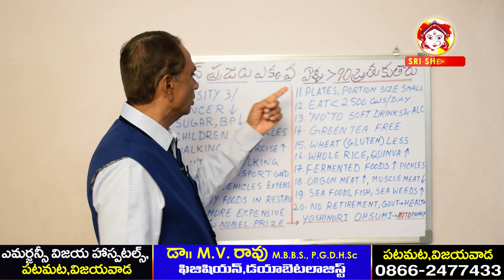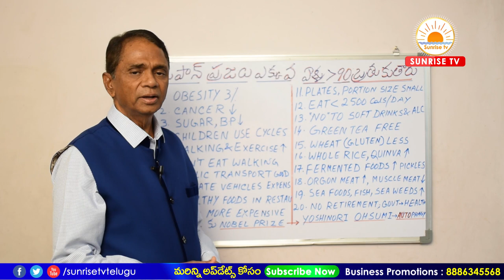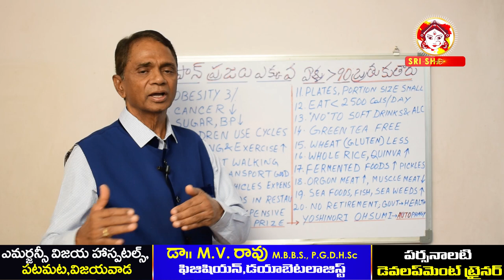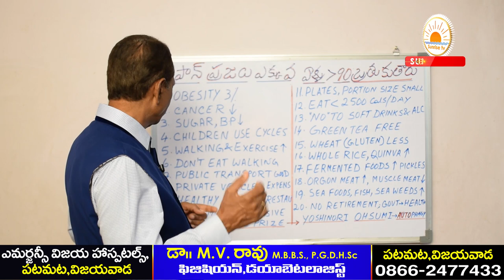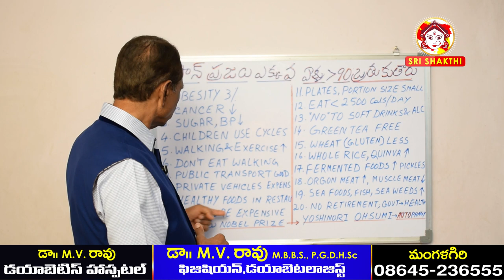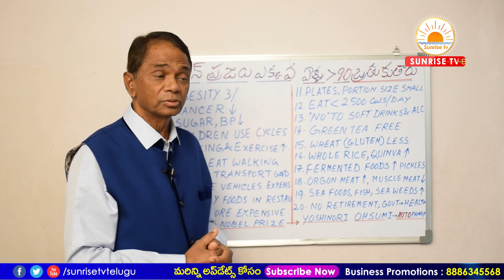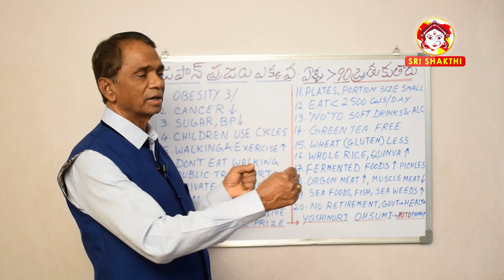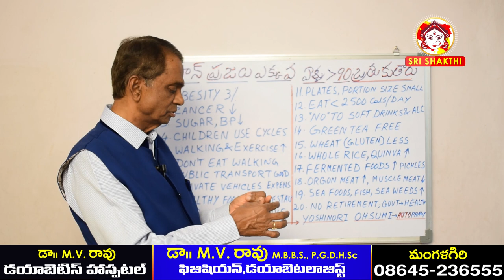Secret Behind japanese long life in Telugu Japanese Health Diet in Telugu Dr M V Rao Sunrise Tv Telu